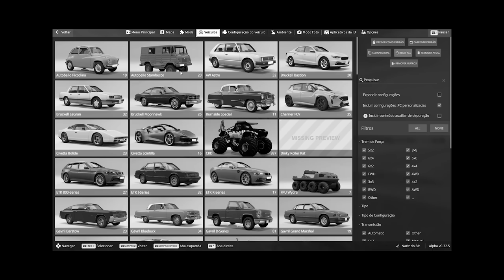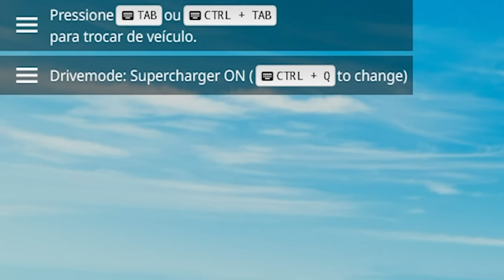Passando por LOMBADA INVERTIDA a 350km de velocidade BeamNG Drive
Passando em uma LOMBADA INVERTIDA a 350km de velocidade BeamNG Drive, seja bem vindo a mais um video de BeamNG drive onde continuamos com nossos testes, depois do sucesso de "Passando em um buraco 500km de velocidade BeamNG Drive", voltamos para testar quebra molas